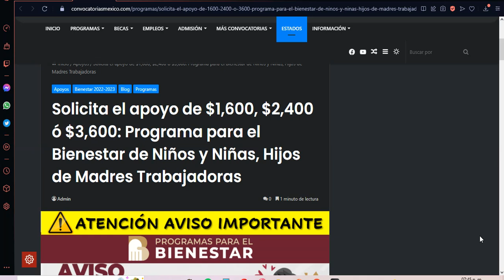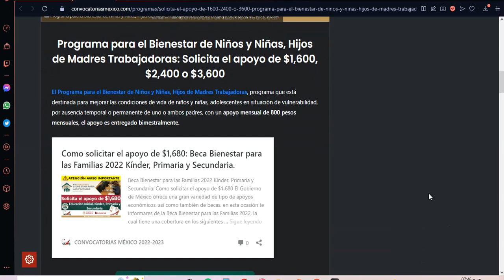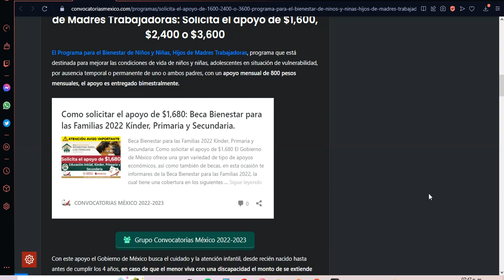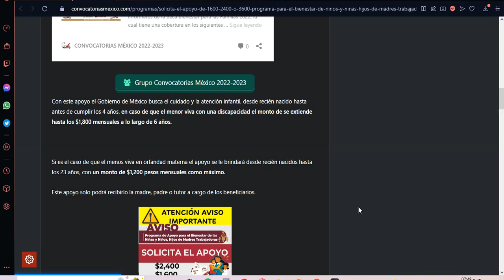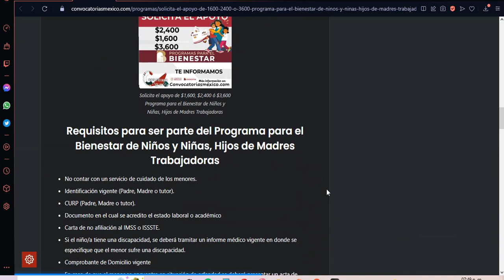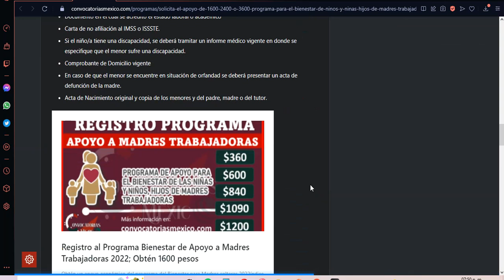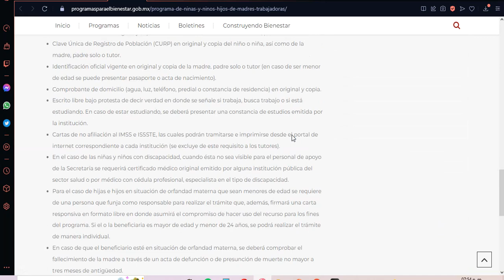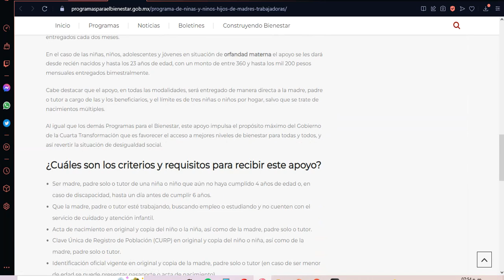APOYO de $1600 $2400 o $3600: Programa para el Bienestar de Niños y Niñas Hijos Madres Trabajadora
Programa para el Bienestar de Niños y Niñas, Hijos de Madres Trabajadoras: Solicita el apoyo de $1,600, $2,400 o $3,600
El Programa para el Bienestar de Niños y Niñas, Hijos de Madres Trabajadoras, programa que está destinada para mejorar las condiciones de vida de niños y niñas, adolescentes en situación de vulnerabilidad, por ausencia temporal o permanente de uno o ambos padres, con un apoyo mensual de 800 pesos mensuales, el apoyo es entregado bimestralmente.